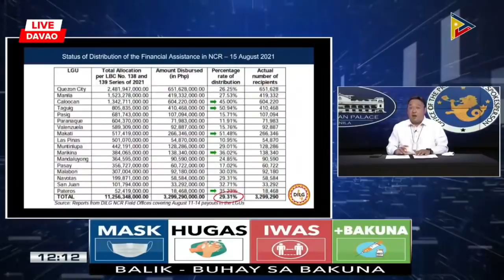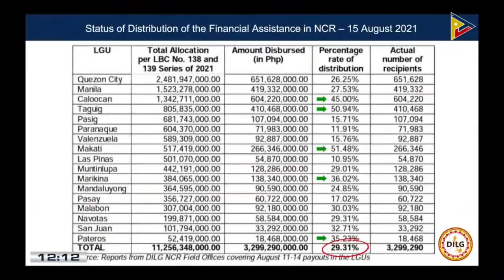3.2 million Metro Manila residents have received ECQ ayuda: Palace | ABS-CBN News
At least 3,299,290 residents of Metro Manila have received government cash aid meant to help them cope with the region's lockdown, Malacañang said. Video courtesy of PTV